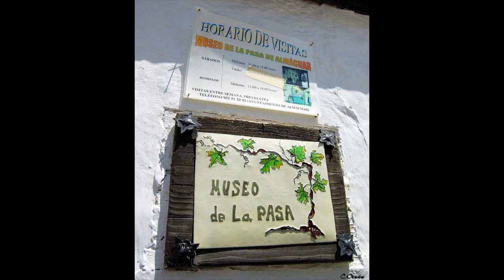Almáchar - Málaga pueblo a pueblo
Reportaje fotográfico de nuestro paso por Almáchar.
Fotografía por Carmen Ocaña y Beni Lorenzo.
Montaje de video por Alejandro Lorenzo Ocaña.

Almáchar es un municipio español de la provincia de Málaga, Andalucía, en la comarca de la Axarquía. Por carretera se halla situado a solo 35 kilómetros de Málaga y a 566 km de Madrid. En el año 2008 contaba con 1.896 habitantes. Su extensión superficial es de 15 km² y tiene una densidad de 127,06 hab/km². Sus coordenadas geográficas son 36º48' N, 4º 13' O. Se encuentra situada a una altitud de 246 metros y a 33 kilómetros de la capital de provincia, Málaga.

La Fiesta Turística más importante de Almáchar tiene lugar el sábado del primer fin de semana de septiembre, con el día del Ajoblanco, designada oficialmente como Fiesta de Interés Turístico en Andalucía. En esta fiesta, los visitantes pueden degustar este plato típico maravilloso (sopa fría de ajo y almendras) y otras delicias culinarias de la zona.

Las fiestas en honor a su patrona, Nuestra Señora del Amparo, antiguamente tenían lugar del 29 al 31 de julio, actualmente se celebra el último fin de semana de julio, en éstas las gentes de la localidad y las áreas circundantes a las calles de día y de noche para participar y disfrutar de toda la gama de obras musicales, danza y actividades deportivas. La Función en honor del Santo Cristo de la Banda Verde es el primer fin de semana de mayo. Sus orígenes se remontan a 1754, cuando, según la leyenda local, la intervención divina del Cristo impidió la destrucción del pueblo por una serie de terremotos. El cristo fue nombrado protector de la ciudad. El momento más importante de esta fiesta religiosa es la misa del domingo y la procesión por las calles de Almáchar, con la imagen del Santo Cristo de la Banda Verde llevada a hombros. La Romería de San Isidro se lleva a cabo el 15 de mayo, y esta es una de las fiestas más emocionantes de todas las celebradas en el pueblo. La gente del pueblo se reúne en el campo, en un recinto habilitado para ello, y hacen carreras de cintas a caballo y hay pandas de verdiales.